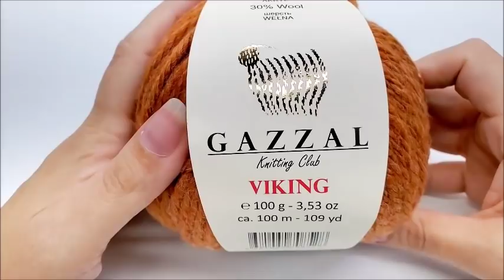How To Crochet An Easy Infinity Scarf / Bagoday Crochet Tutorial #628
Learn to crochet this easy infinity scarf or cowl by following this easy crochet tutorial by Bag O Day crochet on YouTube. A Crochet Scarf that's great for a man or woman